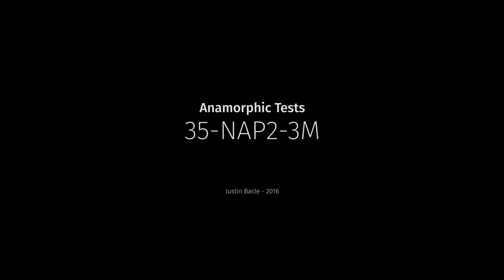Anamorphic Tests - 35 NAP2 3M (Huge 2x Anamorphic)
This thing is a beast, weighting 3kg !

Shot with my lovely AF100, Minolta (85/1.7,58/1.4,45/2)glass and the Helios 44-2

The shots with the Rokkor 45/2 vignettes, on some shots because of misalignement. 45mm is the widest I could go.